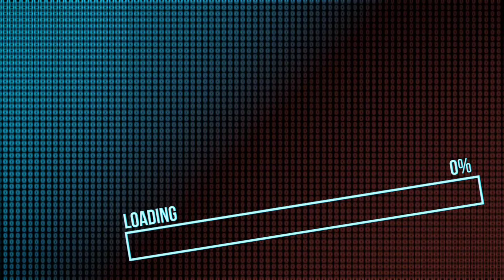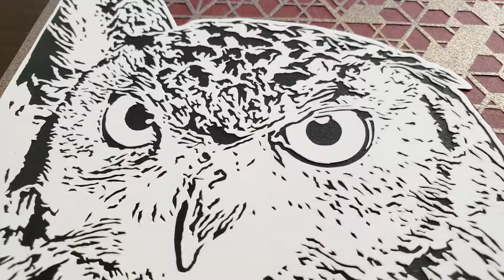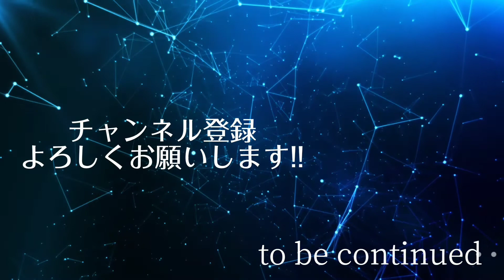ご依頼 切り絵｢フクロウ｣ 作ってみた。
｢ご就職おめでとうございます！｣

初のオリジナルデザインでの依頼を受けました！
とても嬉しかったです！！

意味は沢山詰め込みましたが、実際の作品は
スタイリッシュで大人な雰囲気になったと思います。
ご依頼ありがとうございました。

コメントやDMもお待ちしています！

【僕の居場所】
Naki　Twitter
      Nakiの切り絵制作　　＠naki_night
　　　天色凪輝  　　　　　＠naki_star

【みんなとの場所】
ツイキャス　毎日２２時から配信中！